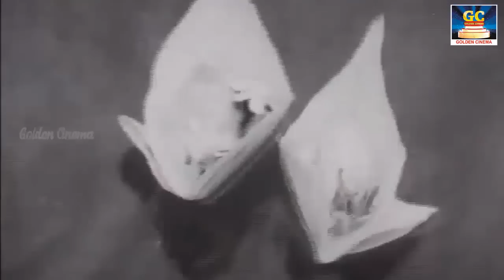60s காதல் பாடல்கள் | 60s Tamil Evergreen Hit Songs | Kannadasan | MSV | MGR | Sivaji Songs.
60s காதல் பாடல்கள் | 60s Tamil Evergreen Hit Songs | Kannadasan | MSV | MGR | Sivaji Songs.

00:09 - கொடியவளே நீ கொடியவளே
04:32 - காதல் ராஜ்ஜியம் எனது
09:54 - தமிழ்வேந்தன் பாண்டியனின்
15:40 - கல்யாண ஆசை வந்த காரணம்
20:24 - எதனை முகமோ உனக்கு
24:29 - மாணிக்க வீணையின் ராகம்
29:10 - ஏண்டி முத்தம்மா
33:27 - அழகு நிலவின் பவனியில்
34:49 - சிட்டாக துள்ளி துள்ளி வா
39:54 - மாதுளம் பழத்துக்கு பெயர்
43:33 - குளிக்க போனா குமரி பொண்ணு
47:45 - தத்தும் கிளி தொத்தி கொள்ள
50:02 - இரவுக்கும் பகலுக்கும் இனி
53:53 - இருவர் கண்டோம் புதிய
57:59 - என்னை அழைத்து யாரடி
1:02:23 - கண்ணல்ல பண்பாடும்
1:05:14 - பொண்ணு மாப்பிள்ளை ஒண்ணா
1:07:43 - காவேரி மீனடியோ
1:12:28 - ஒத்தக்கல்லு மூக்குத்தி
1:16:38 - புதுரோஜாவின் இதழ்களில்

Movies
ShortFilms
Special Programs
Events
Movie News

Winner Videos.